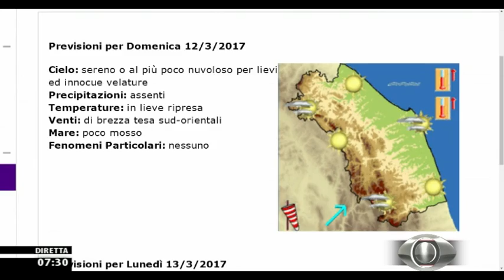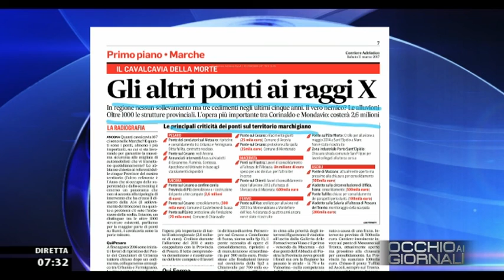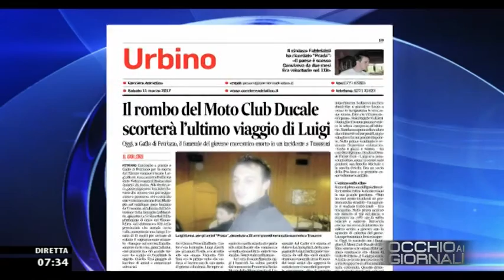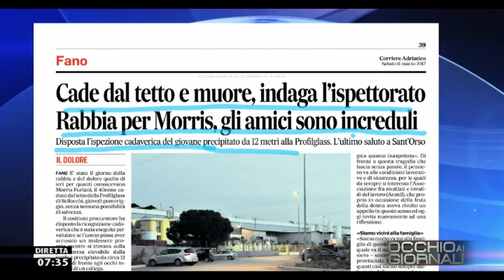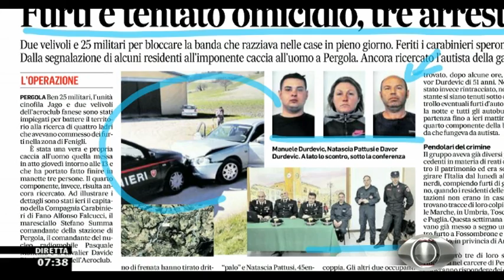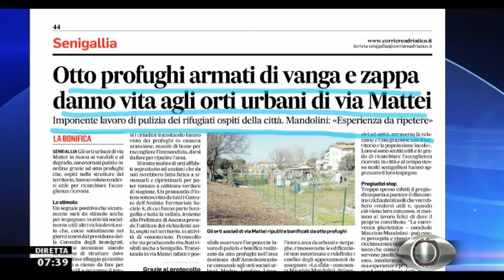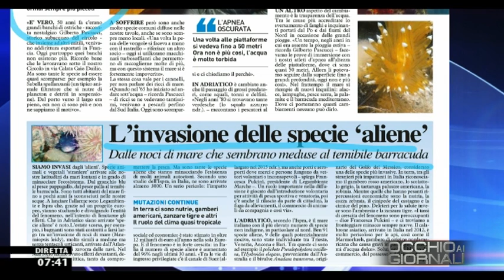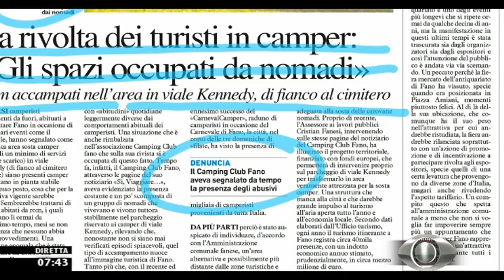Occhio ai GIORNALI 11/03/2017